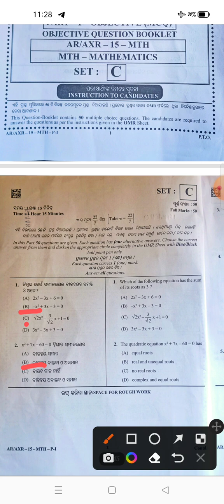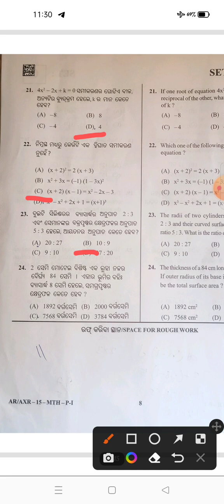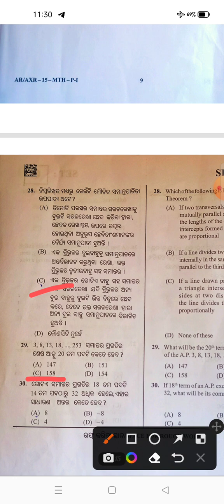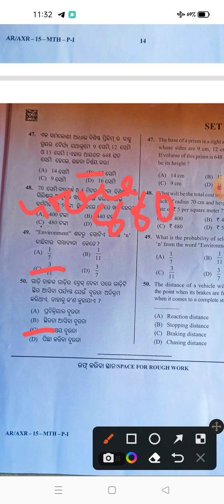Class 10 SA2 mathematics answer key 2023।।10 class SA2 math question and answer।।10th Exam analysis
# mathematics
@study. WithRojalin

Class 10 Sanskrit answer key 2023। SANSKRIT SET:-D answer key SA2 exam class 10। ସଂସ୍କୃତ ପଶ୍ନ ଉତ୍ତର

SA2 exam 10th class question
10th class SA2 question paper 2023
MIL odia answer key
study secrets with Rojalin analysis board exams questions answers odia set A
@study. WithRojalin

Can you spell cow in 13 letters?।। mind game।।

STUDY SECRET'S WITH ROJALIN 👸

of the copyright act 1976, allowance made for"fair use"for purposes such as criticism, comment,news reporting, teaching, scholarship and research.fair use is use permitted by copyright statute that might otherwise be infringing .